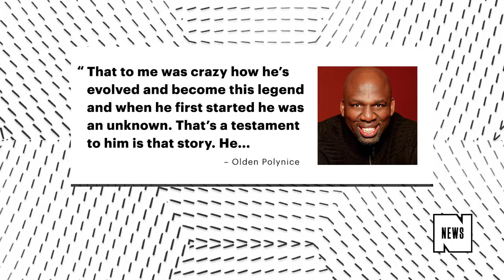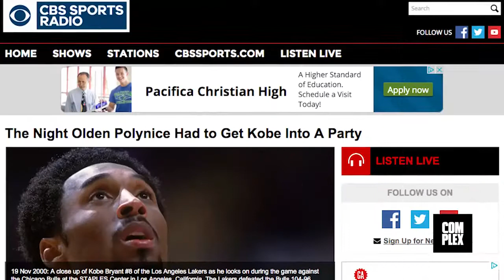Complex News: Brown & Scoop Interview W/ Olden Polynice On Kobe Bryant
Former NBA player Olden Polynice made an appearance on the Brown and Scoop show on the Play.it podcast network today, and he revealed that, once upon a time, he actually had to help Kobe get into a party. At the time, Kobe wasn’t 21 yet, and the bouncer at the door of the party didn’t recognize him and wouldn’t let him in. That is, until Polynice talked to the bouncer and helped Kobe enter the club.